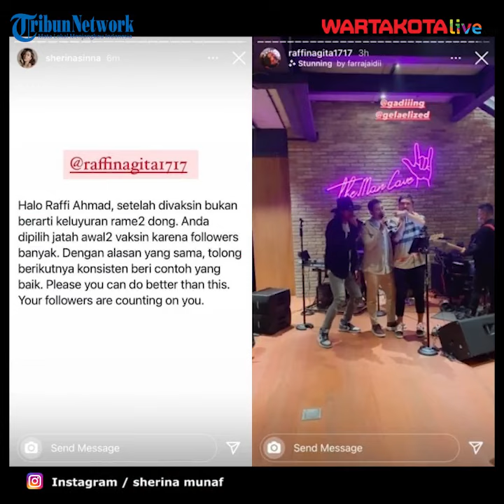Sherina Munaf Tegur Raffi Ahmad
Penyanyi sekaligus aktris Sherina Munaf menegur presenter Raffi Ahmad. Teguran itu dilayangkan Sherina sebagai bentuk kekecewaannya terhadap Raffi berkumpul dengan teman-temannya setelah mendapat vaksin Covid-19.

Mereka tidak melakukan protokol kesehatan seperti memakai masker ataupun menjaga jarak.

Melalui akun Twitter, Sherina Munaf menilai Raffi seharusnya tak keluyuran setelah mendapat jatah vaksin.

Sherina paham bahwa Raffi dipilih sebagai penerima vaksin pertama karena dia seorang public figure dan influencer dengan jumlah pengikut yang banyak.
Sebab itu, Raffi seharusnya memberikan contoh yang baik.

 Tak cuma menegur lewat akun Twitter, Sherina juga melayangkan teguran serupa melalui unggaham story Instagram dan menandai akun Instagram Raffi.

Foto Raffi dan teman-temannya itu tampaknya diambil dari Instagram Story selebgram Anya Geraldine.
Pantauan Kompas.com, unggahan tersebut sudah tidak ada lagi.